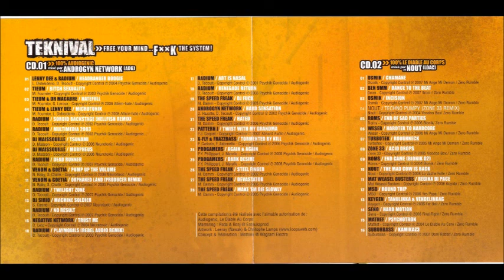Teknival Free Your Mind…F××K The System! 2007 CD2 Mixed by Nout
Speedcore, Hardcore, Gabber
CD2 Mixed by Nout
1 Osmik - Chamane 7:52
2 Ben 9MM - Dance To The Beat 3:27
3 Osmik - Incision 4:09
4 Nout - Techno Pumpy (Zone 33 Remix) 3:27
5 Roms - End Of Sad Parties 4:20
6 Weser - Hardtek To Hardcore 3:59
7 Turbotek - Roughneck 2:04
8 Zone 33 - Acid Drops 2:26
9 Rils - End Game (Bionik 02) 3:57
10 Nout - The Mad Cow Is Back 6:51
11 Mat Weasel Busters - Regina Di Pace 4:45
12 MSD - Round Trip 4:04
13 Keygen - Tanulinka & Vendelinkag 4:22
14 Seno - Hard Motion 3:48
15 Mathef - Psychotron 3:59
16 Suburbass - Kamikaz3 3:59
SUPPORT FOR CHANNEL (поддержка для канала)
BTC  WALLET
 398oYSzW68pQBKPwuAdSTmoqgnpYRrWKto
DOGE WALLET
DTMs6SFNWj5jakoQfRkKALviaz57DFXAd4